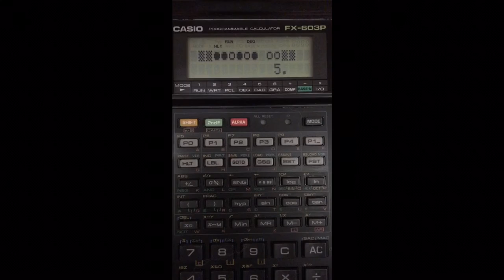Casio FX-603P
Jeu « saute-mouton ». Adaptation du jeu pour calculatrice programmable de « jeux et stratégie n1 »

P0***

242 POKE 1393 POKE 1394 POKE 1404 POKE 1405  // Affiche les 'clotures'
234 POKE 1395 POKE 1396 POKE 1397 POKE 1398  // Affiche les moutons blancs
235 POKE 1400 POKE 1401 POKE 1402 POKE 1403  // Affiche les moutons noirs

LBL0
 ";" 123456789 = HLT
 + 1394 = Min1F Min2F
 1 Min11
 PEEK MR1F MinF Min10
 235 x=F GOTO1
 234 x=F GOTO2
 GOTO0

LBL1
 1 +/- Min11

LBL2
 2 Min00
 LBL8
  MR11 M+1F
  PEEK MR1F MinF
  127 x=F GOTO3
 DSZ GOTO8
 GOTO0

LBL3
 127  POKE MR2F
 MR10 POKE MR1F
 GOTO0